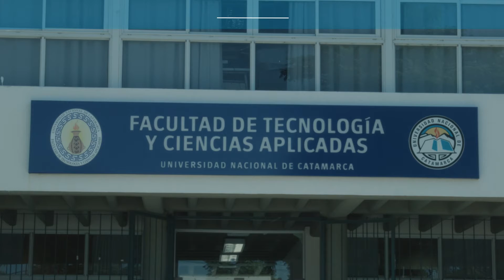LA UNCA EN LA ACADEMIA NACIONAL DE AGRIMENSURA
El ingeniero Agrimensor Cristian Bevacqua de la Facultad de Tecnología Y Cs. Aplicadas de la UNCA, ha sido convocado a formar parte de la Academia Nacional de Agrimensura.